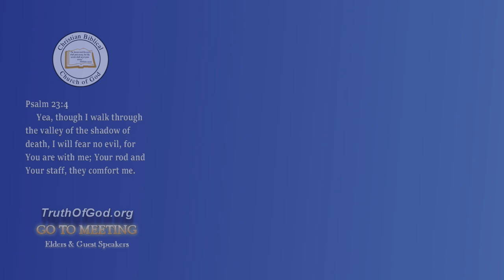In the Valley of the Shadow of Death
Today we will continue our study of a very well-known chapter, Psalm 23; we are up to verse four. (Podcast)
GTM - By Steve Durham - May 20, 2023
You know, chapter 23 is probably one of the world's most prominent chapters in the Bible. But the fourth verse is the scripture that many remember most.
      It says, Yay though I walk through the valley of the shadow of death, I will fear no evil for you are with me, your rod and your staff they comfort me, and it certainly is a comfort when we know that Jesus Christ is our good shepherd to take care, watch, guide, and, lead us in comfort.
     It's one of the most often quoted verses. It's, read it funerals and in the mind of many people, verse four, pictures death. But that's not entirely correct. The actual phrase, while it does refer to death, does not directly refer to dying, but rather the difficulties and the dark situations that we all find ourselves in from time to time. As we go through life's journey, as we walk this path we've been called to, it can seem that we have a little bit more of these difficulties than the world in some areas, but that's all for our training and ours.

* FREE OFFER:
God's Plan for Mankind—Second Edition